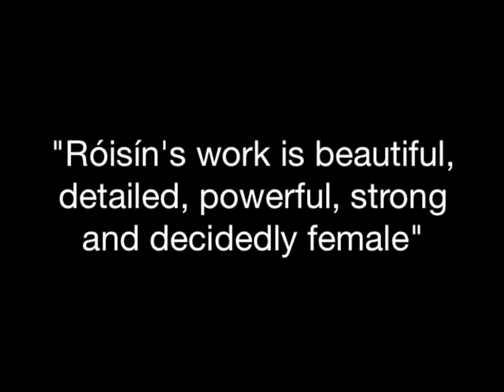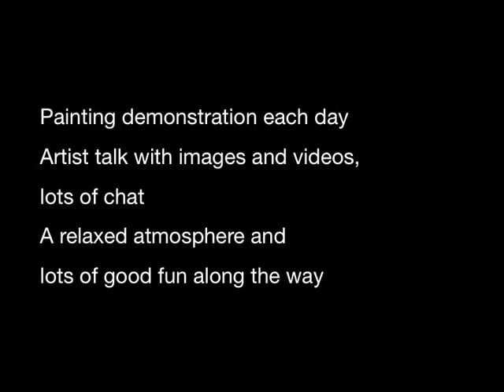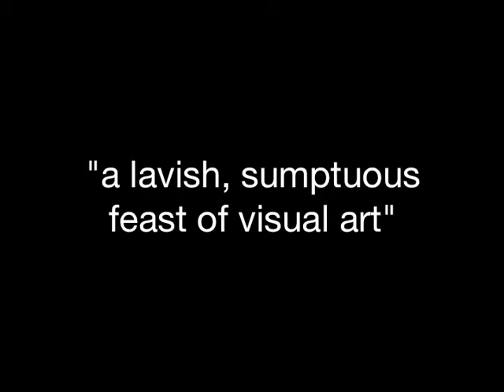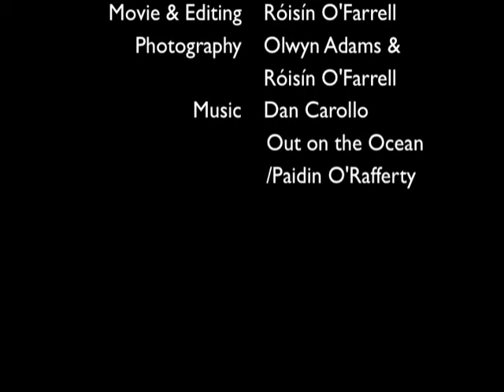Artist's talk & Demonstration Killarney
Two weekend sessions with Róisín O'Farrell at the Aghadoe Heights Hotel - October 12 & 13th